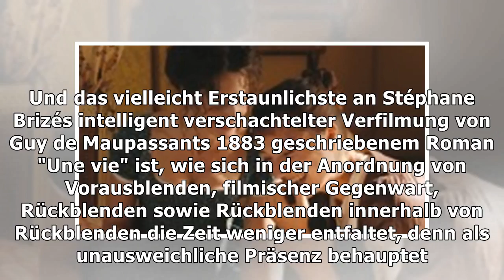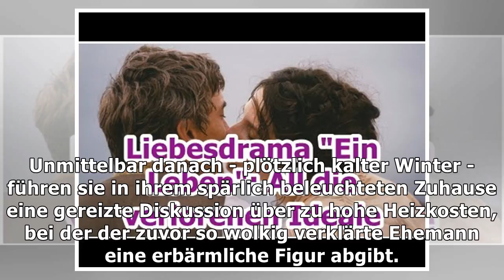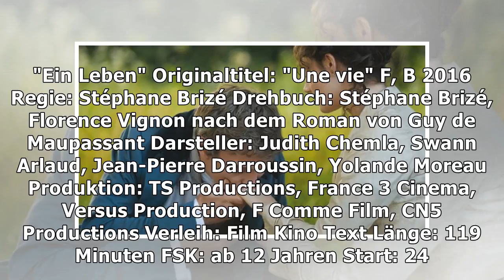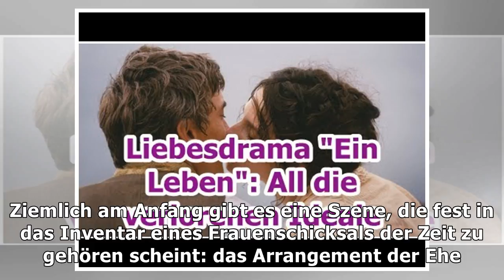Liebesdrama "Ein Leben": All die verlorenen Ideale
Donnerstag, 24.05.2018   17:18 Uhr Gerade noch war alles hell, luftig und warm. Jeanne (Judith Chemla) pflanzte mit ihrem Vater im Garten Setzlinge. S...